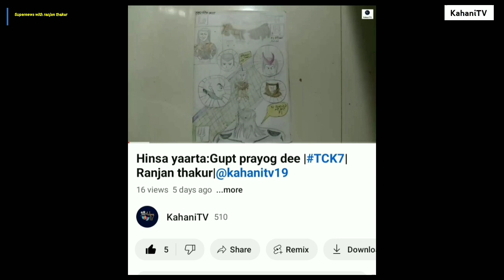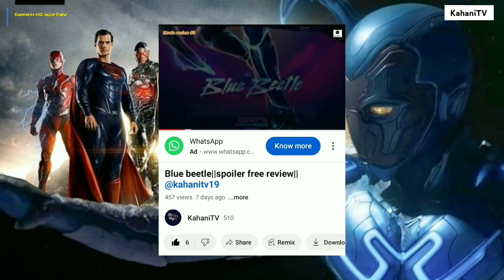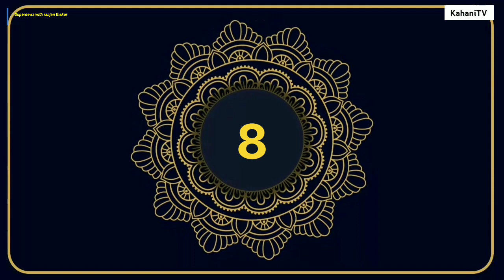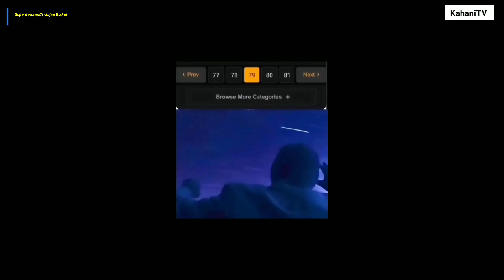SNWRT65,green lantern,batman 2, spider-verse 3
Hey guys this is ranjan Thakur and welcome to kahaniTV 's supernews with ranjan Thakur episode number 64th

In this episode we are going to discuss all about this week news

episode no.63